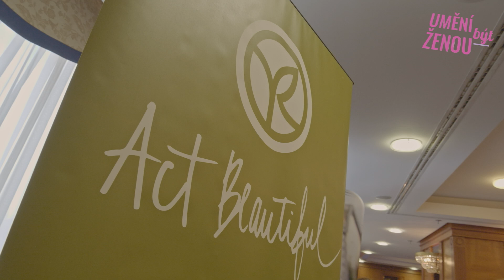1. ročník konference Umění Být Ženou v Praze.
Krátké video z konference Umění být ženou.